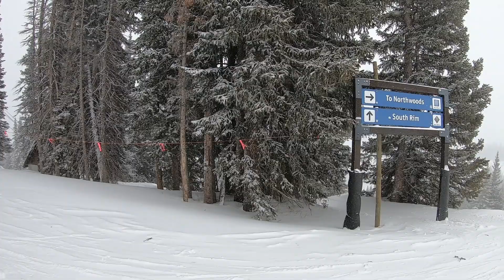Skiing at Vail - 02/22/2022 - Northwoods Express #11 - CLIFFS!!!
Such a blast skiing Chair #11, Northwood Express. Had about 3-4 inches of fresh snow that day. Can't get enough of Vail!